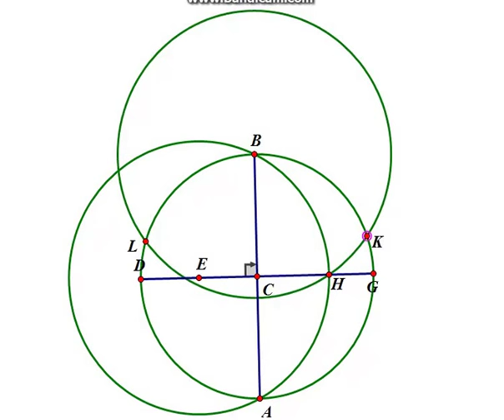How to paint pentagon ?